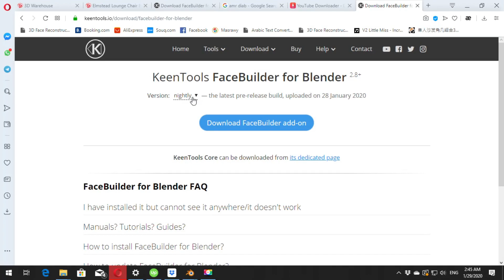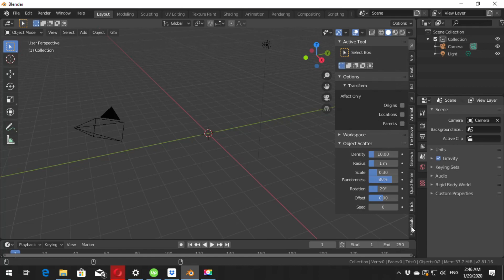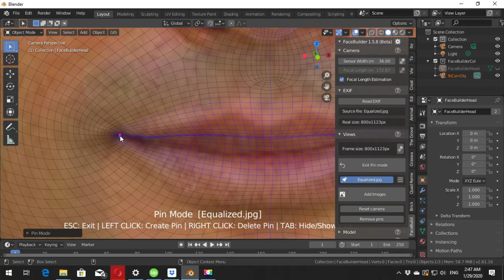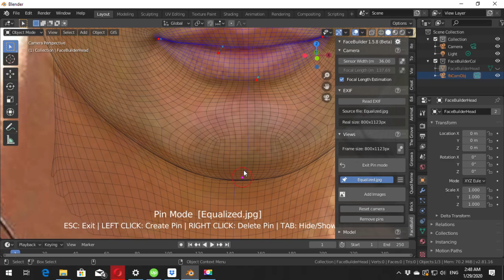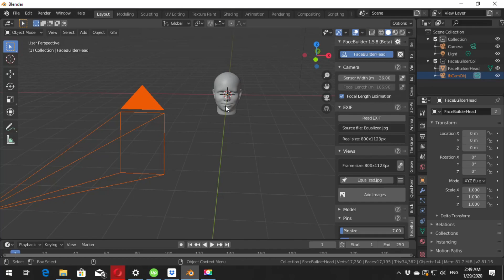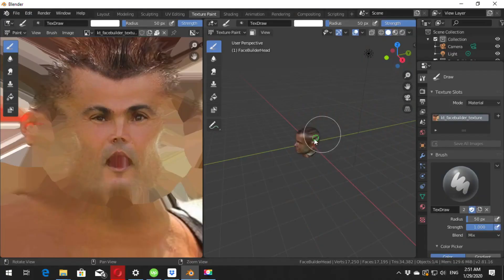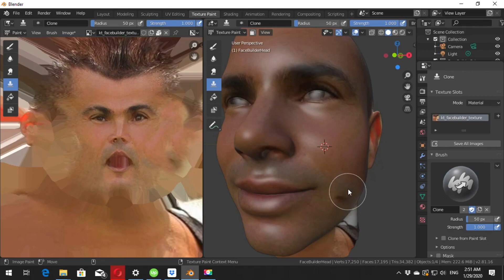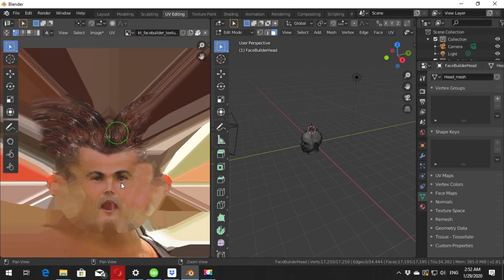عمرو دياب في 5 دقائق (blender+KTfacebuilder)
بإستخدام keentools facebuilder و blender يمكنك الحصول على وجه أي شخص من صورة واحدة فقط
بالطبع كلما كان هناك صور من زاويا مختلفة و بنفس ظروف التصوير (الظلال المتساوية و ثبات حدقة العين) تكون النتائج أدق و أفضل  و سنأخذ عمرو دياب مثالا لهذا لأنه لا يحتاج لشعر في أخر طلة له 😅

لتنزيل ملحق facebuilder

عليك بتنصيب الملف الأول من داخل بلندر كما في الفيديو (install add-on)  ثم تحديد مكان الملف الثاني (core) حتى يتثنى للملحق أن يعمل